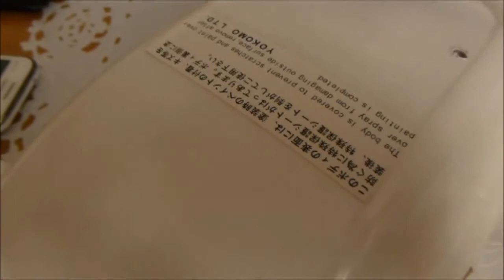Jak nalakovat lexanovou karoserii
Lakování lexanové karoserie není nic složitého, a to díky našemu videu. Celkem 8 kroků k dokonalé povrchové úpravě.